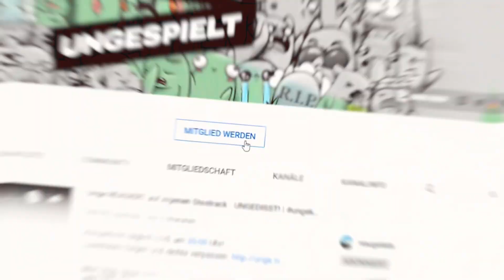Unge REAGIERT auf HIDE & SEEK - MADEIRA Geister Schwimmbad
🖥️ Mein Equipment:

Mikrofon* Arm▸